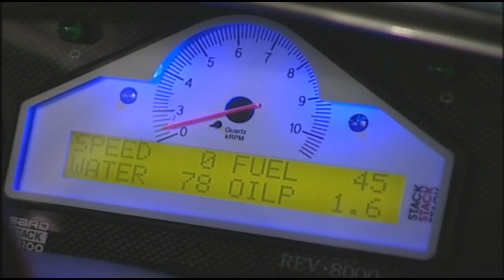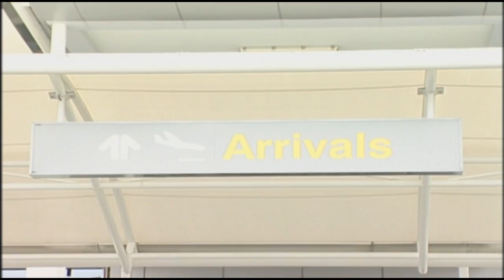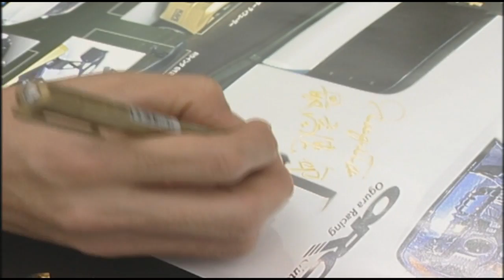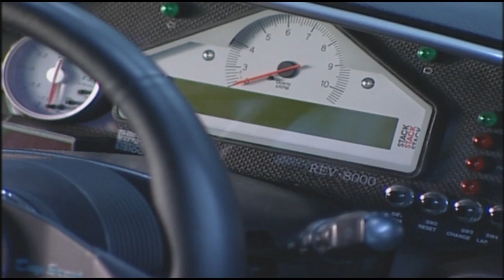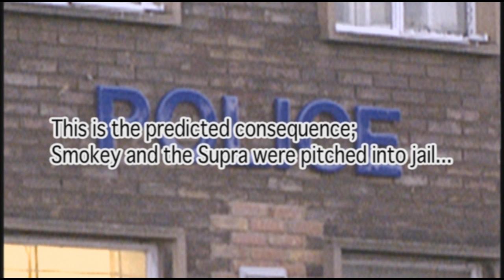SMOKEY NAGATA's MIDNIGHT 200MPH BLAST chapters 6 & 7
The rest will be up soon.